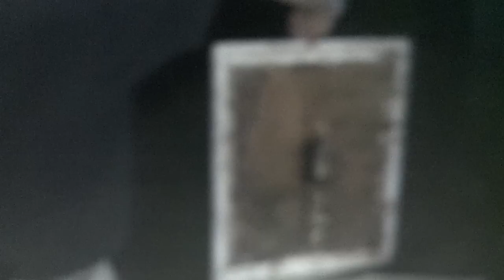Naked BeeKeeping. Adding a drawer to captured swarm/queen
My fine camera man touched the screen and got a smudge on the camera so it is little blurry. What we did here is the bees had overcome the box they were moved into and we needed to add them more space.  This was done at night, "Naked", so the bees would be calmer and not already in flight. If this is done briskly then the bees are unaware before you are back at the house. They are settled and good.
*I will handle the ants with DE around the box on the ground*